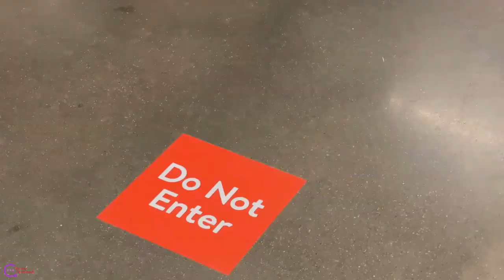Apple to reopen 100 stores in U.S.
Apple to reopen about 100 stores in U.S., most with curbside pickup
Apple Inc said on Tuesday that it plans to reopen about 100 stores in the United States, most with curbside pickup but some with walk-in service.
drag_indicator
Apple shuttered stores around the world as the novel coronavirus pandemic spread but has slowly opened them again, saying it examines local health data to make decision on a store-by-store basis.